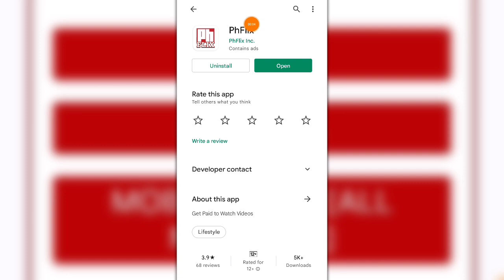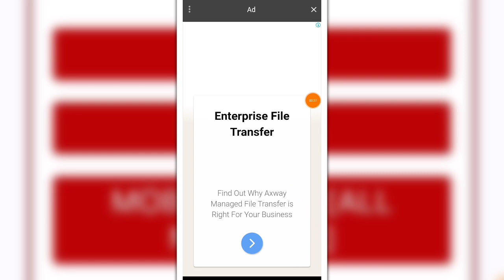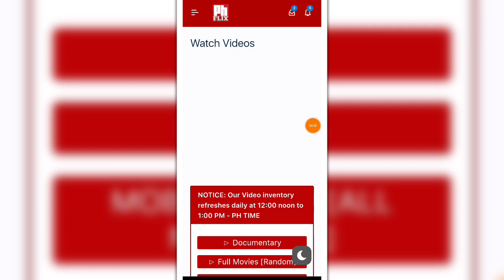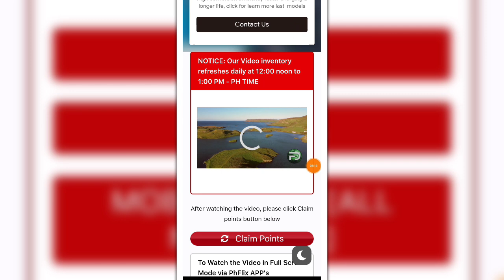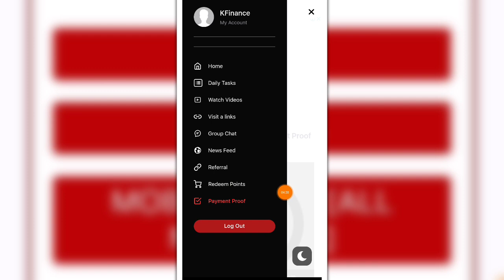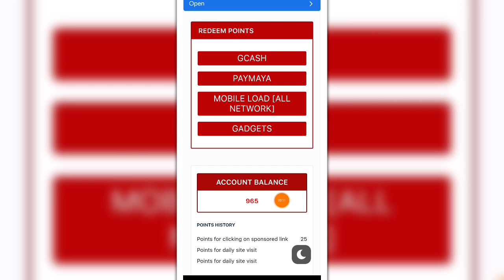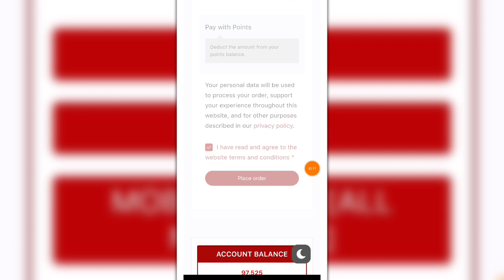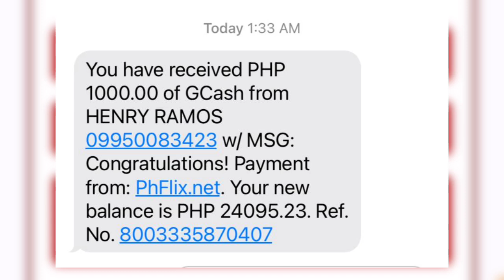ITO YUNG APP NA MAGBIBIGAY SAYO NG LIBRENG PERA GCASH! ₱1,000 Diretso na sa Gcash/Load -GCASH TRICKS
Maraming salamat po sa patuloy na pagsuporta sa channel na ito 😇😇 Walang sawang pasasalamat sa inyong lahat! ❤️

📱MAY CP GIVEAWAY PO TAYO KAPAG NA REACH NATIN ANG 150K SUBSCRIBERS! 😇

-SA MGA NAKA-IOS, PWEDE KAYONG MAGREGISTER SA MISMONG WEBSITE NILA.
SA MGA NAKA-ANDROID NAMAN, PWEDE -NIYONG ISEARCH ANG APP SA PLAYSTORE OR MAGREGISTER NALANG SA MISMONG WEBSITE.

❓ Answer this: Ano ang masasabi mo sa app/website na nasa video?
👁️‍🗨️ Comment your answer below with your gcash number

Create paypal account kahit walang government id or credit card! (send and receive money)

Free 4,000 pesos! Just play plants vs. zombies, candy crush, and etc.

🔰 RELATED TAGS 🔰
New paying and legit app 2022
Legit paying app 2022
Legit earning apps in Philippines
Gcash games earn money
Kumita sa gcash ng walang puhunan
Kumita ng pera sa gcash ng libre
Free gcash money 2022
Trending apps sa gcash
Trending earning apps 2022
How to earn money in gcash
Paano kumita ng libre sa gcash 2021
Free gcash paying app
Gcash farming tricks 2022
Paying legit apps cashout to gcash
How to hack gcash
Top 1 legit earning app
Top 10 legit earning apps
Paying apps withdraw to gcash
Farming tricks 2022
Coinsph farming tricks
Coinsph earnings
Earn in coinsph
Paymaya legit app online
New nft games 2022
Axie infinity tricks
Play to earn 2022
New paying play to earn nft games
New meme coin 2022
New Cloudmining 2022
Earn free bitcoins
New Defi token
Crypto earnings apps/site
Smart contract 2022
Staking website legit
Libreng load all networks
Free load all networks
Free load dito
Paano kumita ng 1k load
Free ml diamonds
Paano kumita ng libre online
Passive income
Homebased job